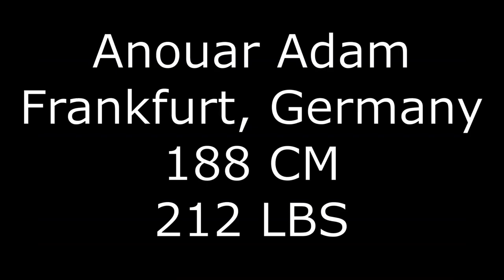Anouar Adam, Senior - Lindsey Wilson College Soccer Highlights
Anouar Adam is from Frankfurt, Germany and is a senior at Lindsey Wilson College. He typically plays as a full-back or a center-back for the men's soccer program at LWC. This season, Adam helped play a crucial role in helping his team become Mid-South Conference champions as well as semi-finalists in the NAIA Men's Soccer Tournament. In the process, Adam was selected to be on the All Mid-South Conference First Team.